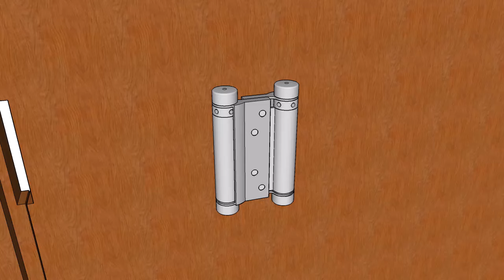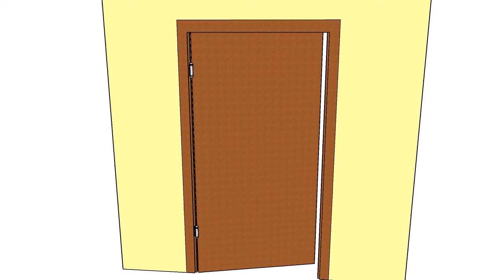Барные, пружинные петли Luigi Aldeghi 101 (Spring hinges assembly detail manual)